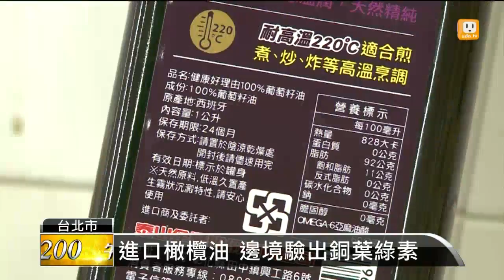【2014.01.15】進口橄欖油 邊境驗出銅葉綠素 -udn tv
衛福部今天公布最新一批邊境查驗的不合格名單，其中有三批來自義大利、西班牙的進口橄欖油，被驗出含有銅葉綠素，所幸都在邊境被攔截下來，沒有流入市面。完整內容 , FB , Twitter , G+